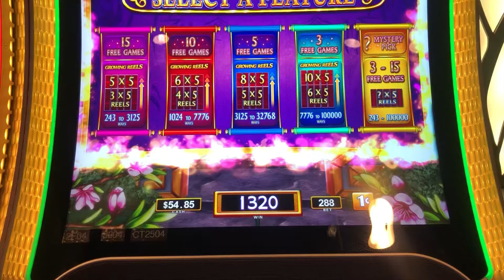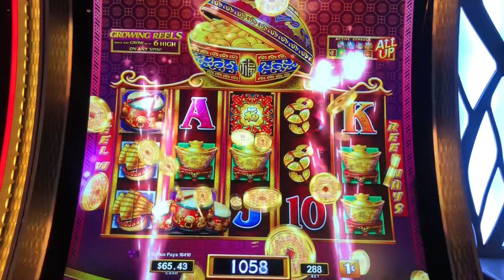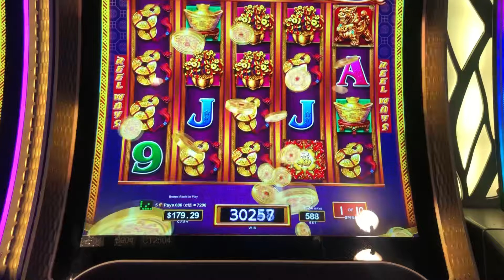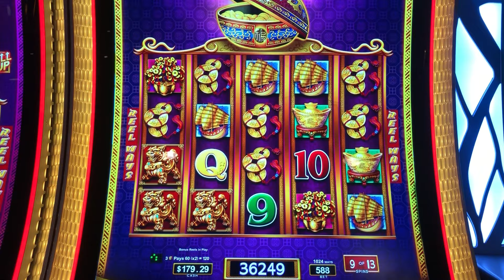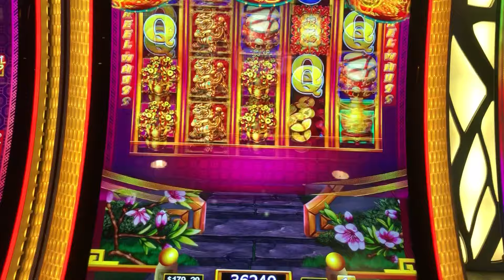BUMPED UP MY BET JUST IN TIME…. 5 DRUM TRIGGER! $2.88 BET AND THEN $5.88 BIG WIN! 😱😱🤩👍😁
Hello.

DANCING DRUMS PROSPERITY 5 DRUM TRIGGER! BIG WIN!